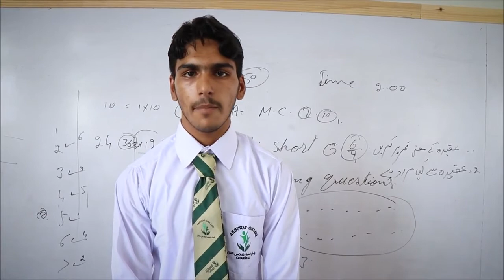Akhuwat Free Education | Akhuwat Education Services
Akhuwat Education Services Provided free education to all who deserve students selected from all Provinces of Pakistan on a merit basis.
Please watch this video and Promote Akhuwat
Thanks
Akhuwat Akhuwat College Kasure Akhuwat College for WomenChakwal Akhuwat Faisalabad Insititute of Research Science and Technology (FIRST)